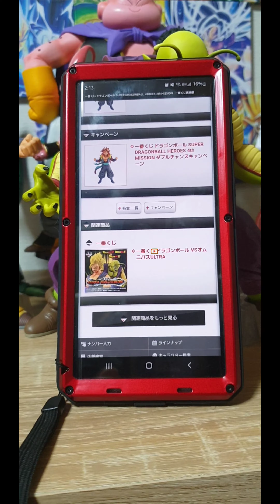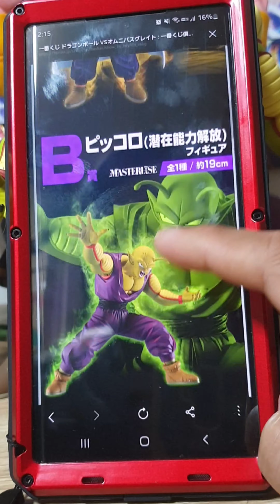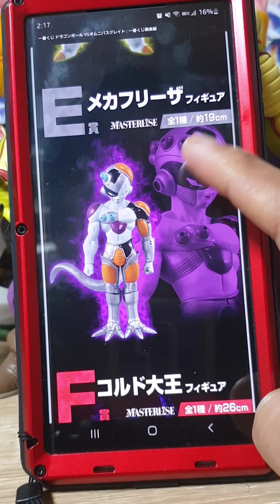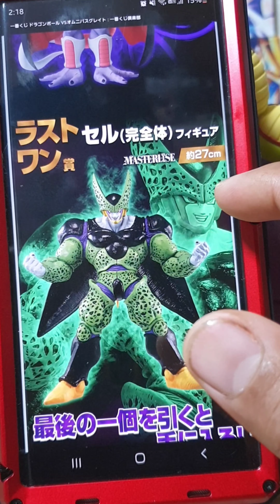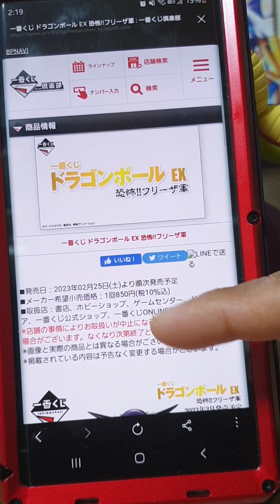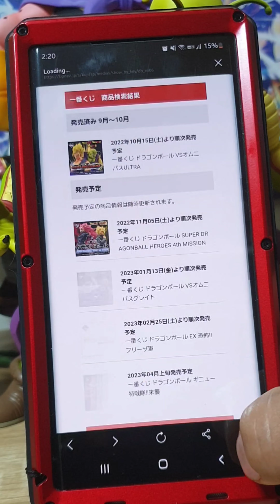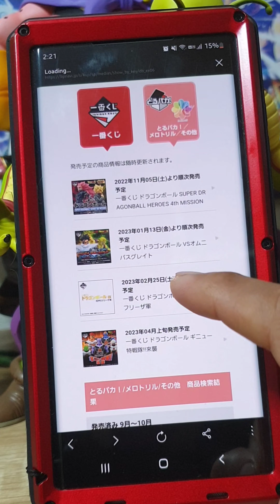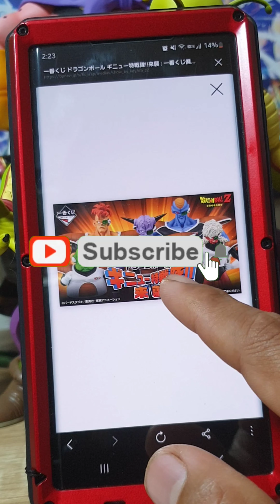ICHIBAN KUJI DRAGONBALL 2023 RELEASE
Youtube.com/@ridoztv